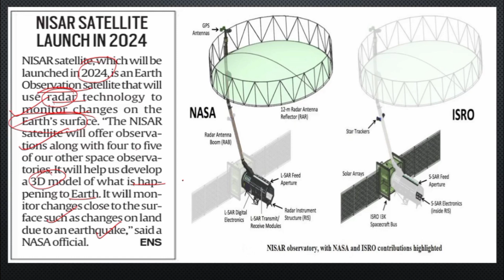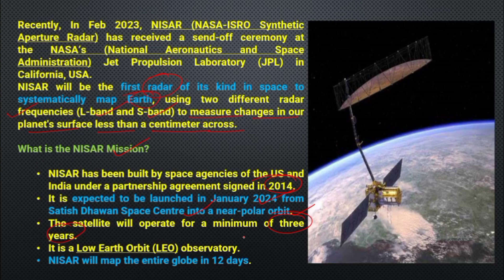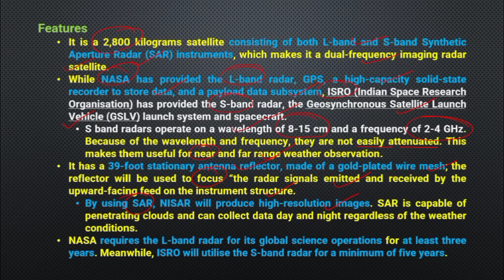भारत अमेरिका मिलकर बना रहा NISAR Satellite, 2024 में होगा Launch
After the resounding success of India's Moon mission Chandrayaan-3, the Indian Space Research Organisation (ISRO) is all set to launch a new space mission - NISAR - in collaboration in with the US space agency National Aeronautics and Space Administration (NASA).

NASA administrator Bill Nelson touched down in India on Tuesday, expressing his enthusiasm for a week of meetings and events aimed at strengthening the partnership between the NASA and the ISRO. During his stay in India, Nelson is scheduled to visit the Bengaluru-based facilities where the NISAR spacecraft, a joint Earth-observing mission between the NASA and its Indian counterpart, is undergoing testing and integration for launch in 2024.

5 things to know about NISAR space mission
A joint venture between space agencies NASA and ISRO, NISAR is short for NASA ISRO Synthetic Aperture Radar. When it is launched, NISAR will be the first radar imaging satellite to use dual frequencies.
The total cost of the NISAR project is USD 1.5 billion, which comes out to ₹12,505 crore in Indian currency. This makes the joint project the most expensive Earth imaging satellite in the world.

NISAR is likely to be launched in January 2024, and will use its advanced radar imaging technology to map the elevation and movement of Earth's land masses and ice sheets four to six times a month, at a resolution of 5-10 metres.
The main aim of the NISAR satellite is the observe the most complex natural processes of the planet, including ecosystem disturbances, ice-sheet collapse, as well as earthquakes, volcanoes and landslides.
The data collected by NISAR will be helpful for scientists and experts to know more about the evolution of the Earth's crust, predict and analyse natural disasters and understant more about the natural resources of the planet. The data will be made available for free.